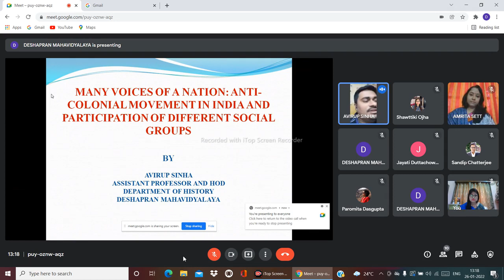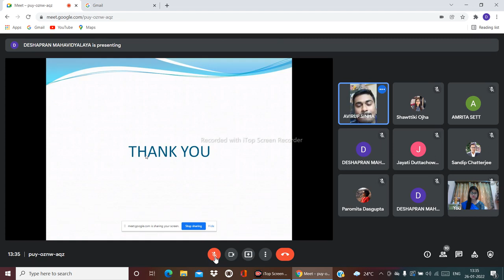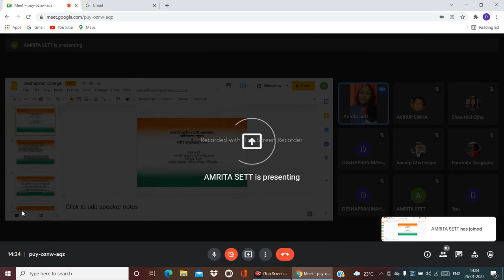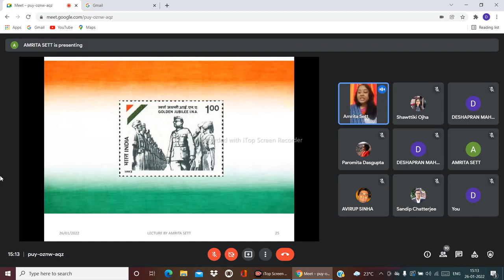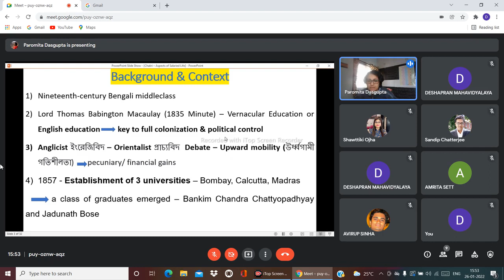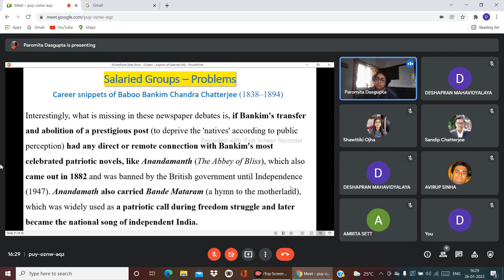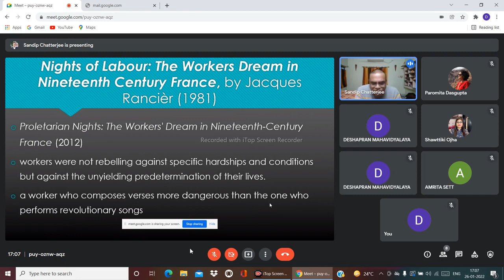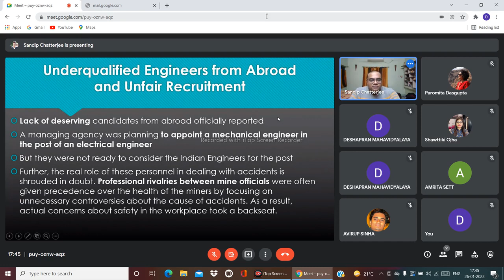ONE-DAY WEBINAR ON MANY VOICES OF A NATION BY DEPT OF HISTORY, DESHAPRAN MAHAVIDYALAYA [26.01.2022]